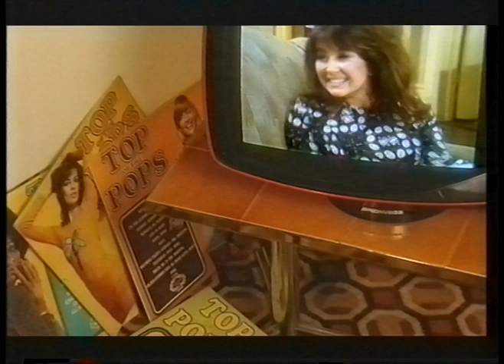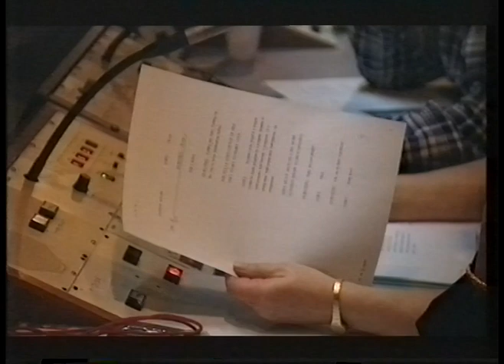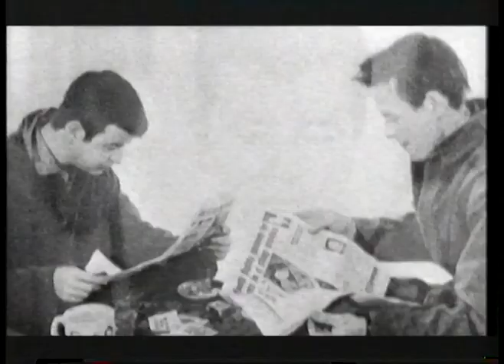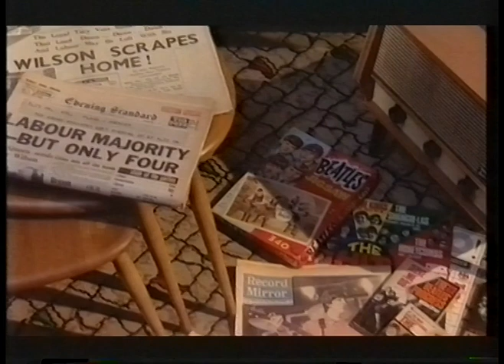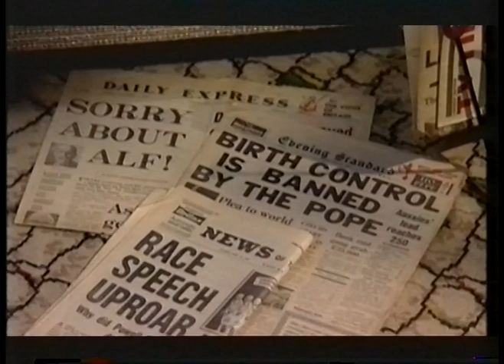Laughter in the House 1 - The Early Days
First part of a documentary looking at the British Sitcom. From 24th March 1999.